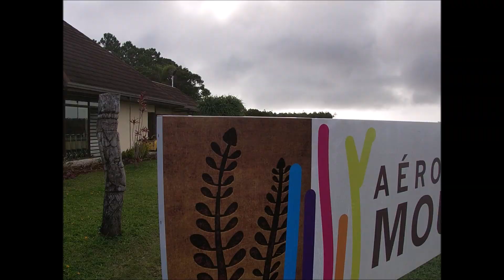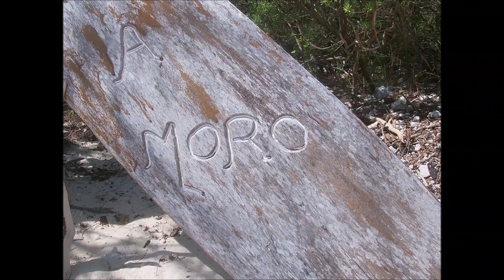NOUVELLE CALEDONIE Ile des Pins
En tour  du monde depuis le 15 Octobre, nous nous envolons sur cette magnifique île du Sud de la Calédonie. Comment peut on décrire cette île, tout simplement ... Le Paradis ! Nous avons eu la chance de nager avec de nombreuses tortue, d'observer les dauphins et la magnifique barrière de corail !